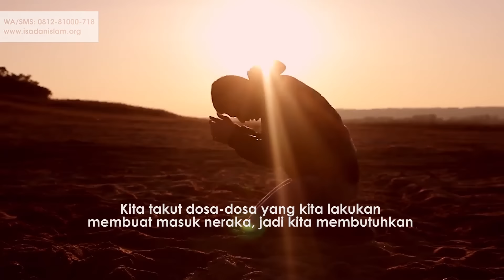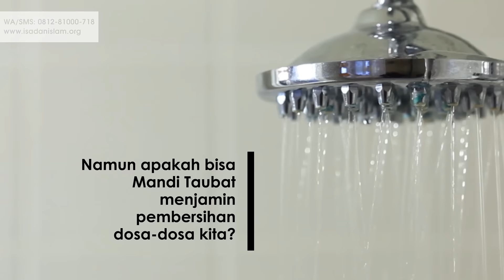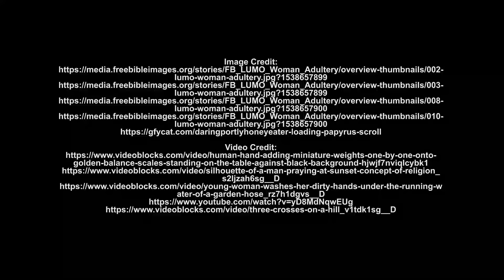Dapatkah Mandi Taubat Membersihkan Dosa Zinah?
Bagaimana cara agar bersih dari dosa zina dan terbebas dari rasa bersalah? Berzinah adalah perbuatan dosa yang dilakukan tanpa ikatan pernikahan.

Setiap orang khawatir bila dosa-dosa yang dilakukan membuatnya masuk neraka. Sehingga berbagai usaha dilakukan untuk mengatasi dosa-dosa itu. Misalnya, seseorang yang punya dosa zinah melakukan mandi taubat untuk pembersihan dosa zinah yang ia lakukan. Pertanyaannya, apakah mandi taubat dapat membersihkan dosa-dosa Anda? Ketika Anda mandi taubat, bukankah air hanya dapat membersihkan kotoran jasmaniah yang menempel pada tubuh Anda? Bagaimana mungkin air dapat membersihkan hati, pikiran dan perbuatan dosa?

Kitab Allah mencatat: Dosa manusia hanya dapat terhapus oleh Allah. Isa Al-Masih adalah Rahmat Allah untuk manusia, Dia dapat menolong manusia bersih dari dosa. Nonton video ini, untuk mendapat penjelasan lebih lanjut